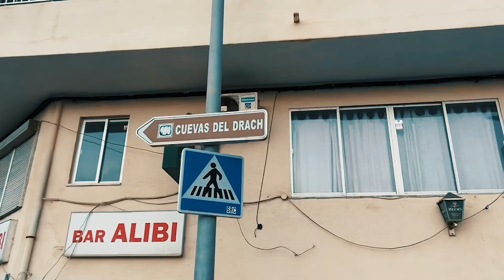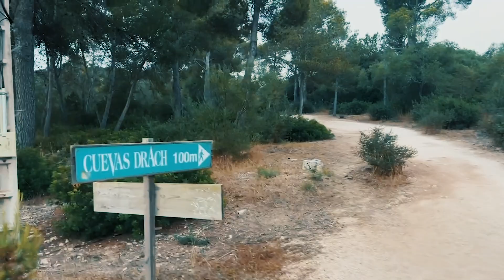VLOG PITY#1 | PORTO CRISTO, MALLORCA | CAMINATA AL FARO CON REFLEXIONES DE LA VIDA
BUENO ME SAQUE EL MIEDO A GRABARME
Les presento el primero de muchos vlogs que voy a estar subiendo, contando historias, mostrando paisajes, y haciendo reflexiones de la vida.
Me ayudan muchísimo dejando un comentario y una subscripción a mi canal que recién arranca.